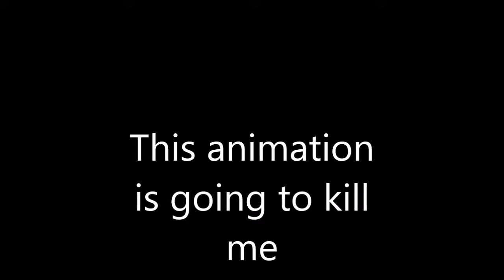Me and The Rich boy animation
i'm going to die.